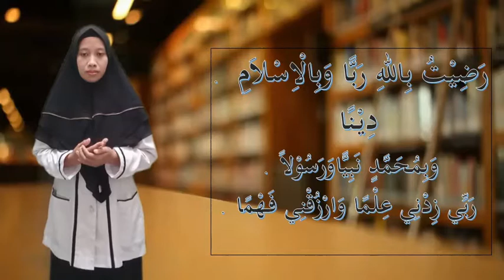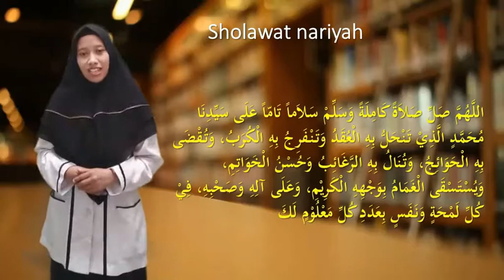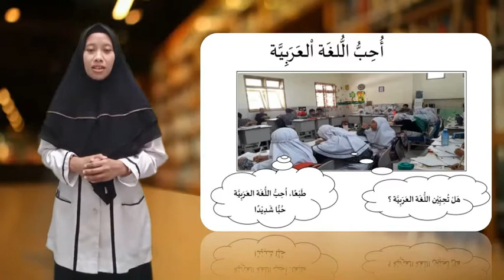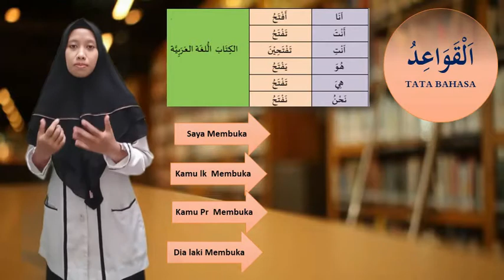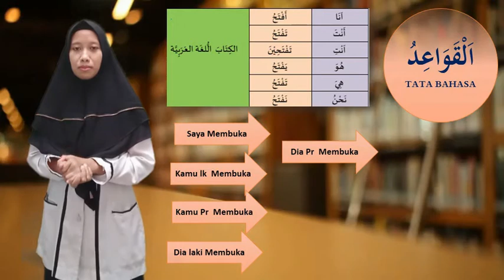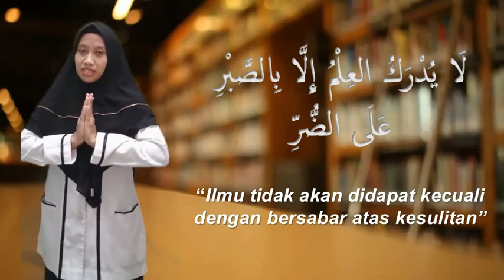BelajarbersamaSUKMA: Kelas 6 MI Islamiyah | Bahsa Arab | Aku Cinta Bahasa Arab